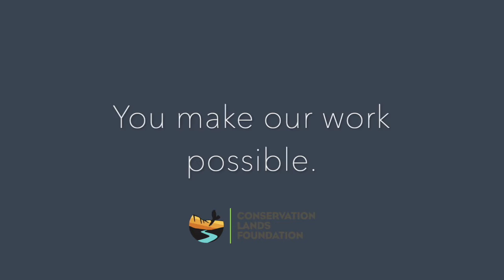National Public Lands Day 2021 - Sarah Smith, Ultra Runner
Happy Public Lands Day 2021! To celebrate, we asked a couple of our biggest supporters to reflect on why they care about National Conservation Lands.